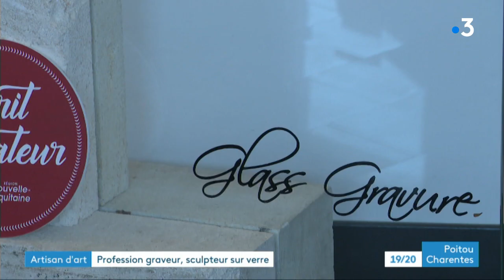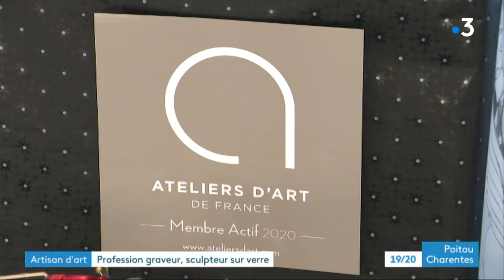Soyaux (16) : portrait d'une petite entreprise de sculpture de pierre et de verre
Ils sont moins de dix en France à exercer ce métier : graveur, sculpteur sur verre. À Soyaux, près d'Angoulême une petite entreprise artisanale, discrète, travaille pour de nombreux clients dans toute la France. Verres personnalisés, devantures de boutiques, monuments funéraires,  le gérant possède le titre de "Maître artisan d'art". Il magnifie le marbre et le granit et présentera certaines de ses réalisations au prochain salon international du patrimoine culturel à Paris, fin octobre .
Reportage de Bruno Pillet,  Christophe Guinot et Carine Grivet
Intervenant : Laurent Souchere, entreprise Glass Gravure